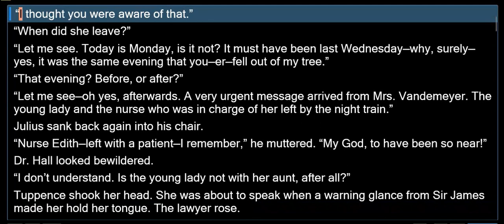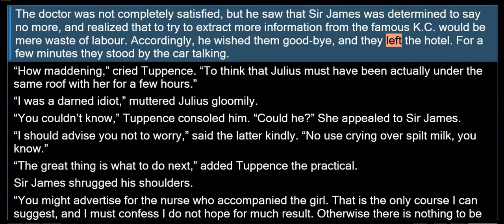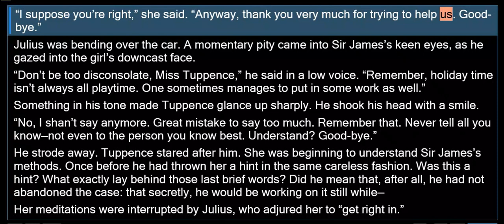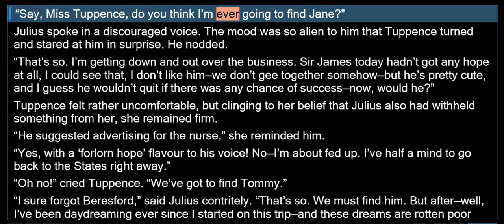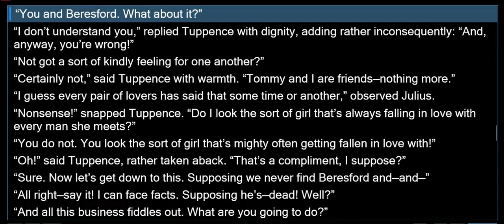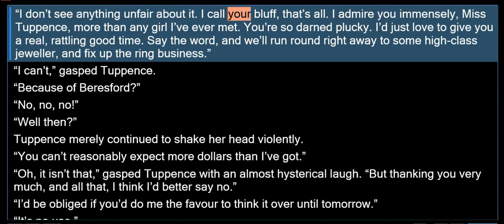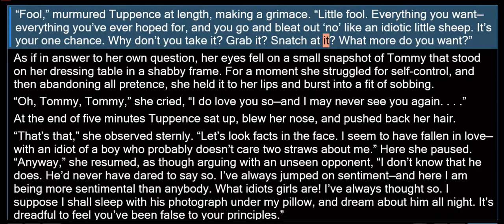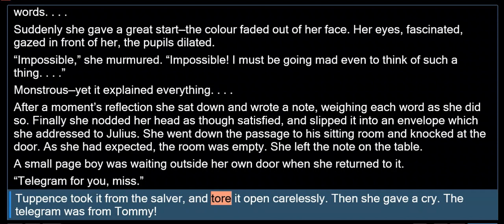15 FIFTEEN Tommy & Tuppence - TUPPENCE RECEIVE A PROPOSAL